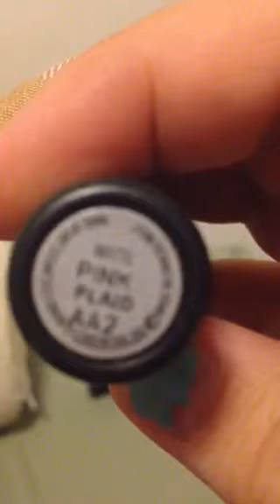Lipsticks, MAC, Revlon,Tropez etc.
Lipsticks I own.